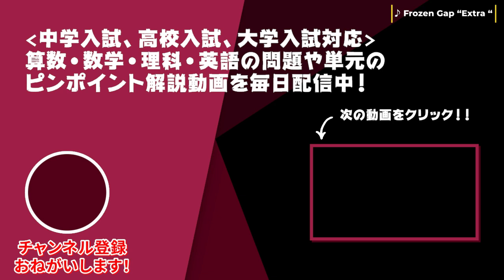【1日目】毎日3分多義語～入試に出るのは「じゃない方」の意味～【毎朝7時投稿】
今日の単語はselectです。
出典：ビーコン英和辞典第3版【小型版】(三省堂)・英単語最前線2500(研究社)

◆理数個別チャンネル　しまだじろうのプロフィール◆
島田雄太/しまだじろう(YouTube)/理数個別指導学院センター南校講師+経営者(現在6校舎) 小学生から浪人生まで教えています。昨年度('22)の教え子の合格校は京都法、横市医、東工情理、防医、順天医、慶應法・商・環境情報・理工、早稲田商・教育・国教・創造理工、北里薬などです。中学受験や高校受験指導も行なっています。英検1級。

■動画情報
科目：英語
指導講師：しまだじろう先生

◆チャプター◆
0:00 オープニング
1:09 本日の多義語
2:28 エンディング